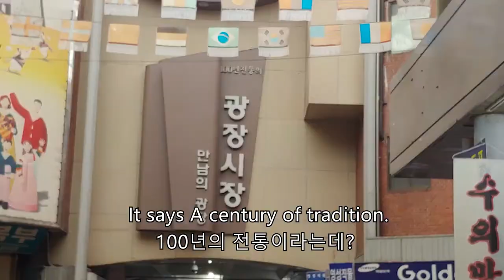따릉이 타고 서울 가이드 해보기 - 1부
따릉이로 서울 관광 명소들을 구경했습니다. 따릉이 한 번 이용해보세요!

00:00 인트로
00:44 따릉이 소개
01:22 라이딩 풍경
02:09 새끼 고양이 발견
03:20 광장시장 소개
06:41 떡볶이, 순대, 막걸리 먹방

"Learnworldculture는 전세계의 문화 장벽을 허물겠습니다"